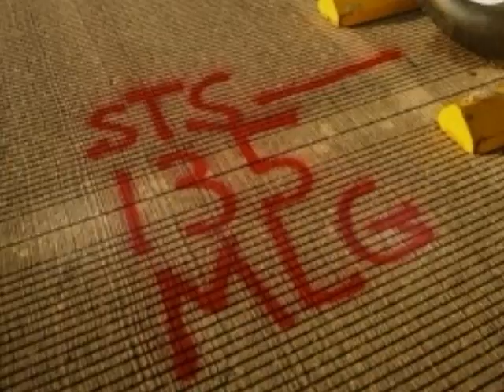End of the Summer - Space Shuttle Program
I used Theory of a Deadman's "End of the Summer" to celebrate the ending of NASA's Space Shuttle Program.